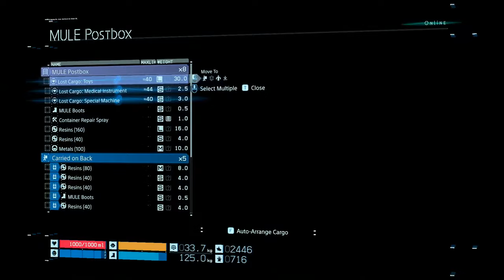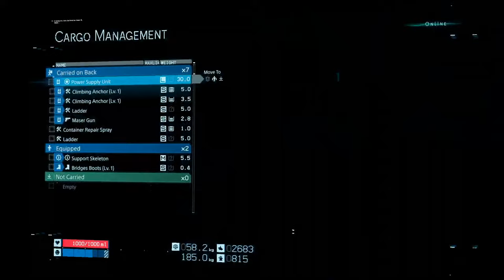DEATH STRANDING Director's Cut Ep2 LIVE!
Come watch me play DEATH STRANDING Director's Cut Live!
From legendary game creator Hideo Kojima comes a genre-defying experience, now expanded in this definitive DIRECTOR’S CUT. As Sam Bridges, your mission is to deliver hope to humanity by connecting the last survivors of a decimated America. Can you reunite the shattered world, one step at a time?